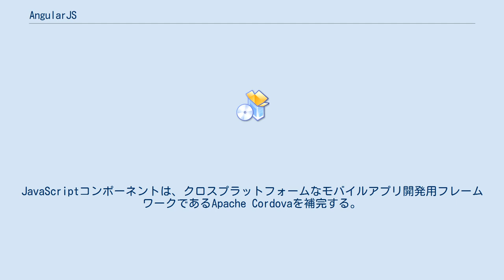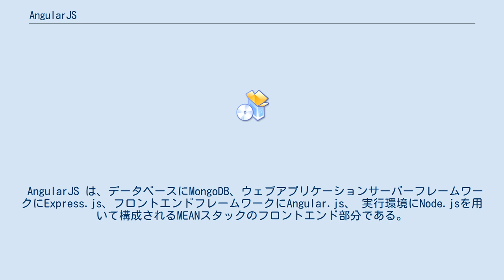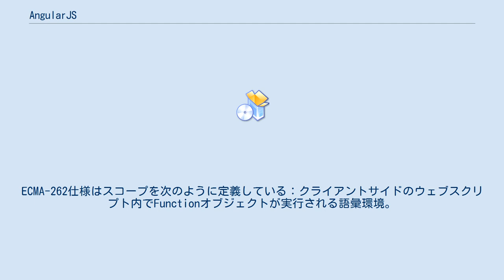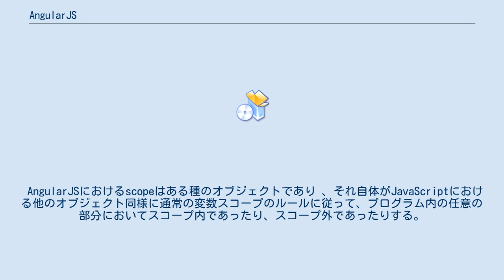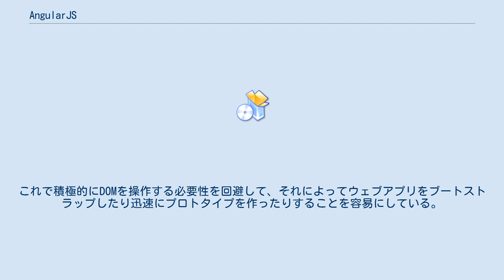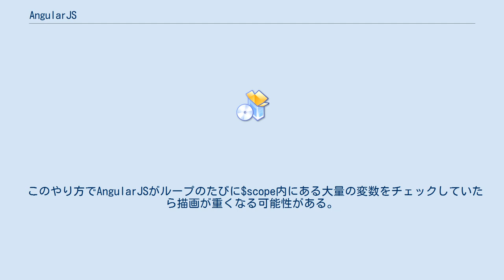AngularJS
ライブラリ_(プログラミング)
AngularJS（アンギュラージェイエス）は、Googleと個人や企業のコミュニティによって開発されている、完全にJavaScriptで書かれたオープンソースのフロントエンドWebアプリケーションフレームワークである。
MIT Licenseでライセンスされたフリーソフトウェアである。
シングルページアプリケーションの開発において直面する多くの問題に取り組んでいる。
JavaScriptコンポーネントは、クロスプラットフォームなモバイルアプリ開発用フレームワークであるApache Cordovaを補完する。
クライアントサイド用のMVCおよびMVVMアーキテクチャを、リッチインターネットアプリケーションで一般的に用いられるコンポーネント群とともに提供することにより、そのようなアプリの開発とテストを簡単にすることを目的としている。
 AngularJSはシングルページアプリケーション (SPA) の開発が可能なフレームワークで、一つのフレームワーク内で全ての機能が完結するフルスタックフレームワークであることが特徴として挙げられる。
 初版は、Miško HeveryとAdam Abronsによって2009年に発表され、2012年6月にバージョン1.0.0がリリースされた。
2016年9月にはアーキテクチャを一新したバージョン2.0がリリースされており、言語自体も一般的なJavaScriptから、引き続きJavaScriptも使用可能であるもののその拡張言語であるTypeScript推奨となっている。
言語の変更もあり、フレームワークの名称もJSを取り除いたAngularへと変わっている。
これに伴いフレームワーク自体の仕様も大幅に変更されており、1.xとは互換性がなくなっている。
 AngularJSフレームワークは、追加的なカスタムタグ属性が埋め込まれたHTMLを読むことにより起動される。
AngularJSはこれらの属性をディレクティブとして解釈し、当該ページの入力または出力の一部分を、通常のJavaScript変数により表現されたモデルに結び付ける。
これらのJavaScript変数の値は、コード内で設定できるほか、静的または動的なJSONリソースから取得することもできる。
 AngularJS は、データベースにMongoDB、ウェブアプリケーションサーバーフレームワークにExpress.js、フロントエンドフレームワークにAngular.js、 実行環境にNode.jsを用いて構成されるMEANスタックのフロントエンド部分である。
 AngularJSは、アプリケーションのビジネスロジックを定義するには命令型プログラミングがより適している一方、ユーザインタフェースの作成やソフトウェアコンポーネントの連結には宣言型プログラミングを使うべきだという信条の下に作られている。
AngularJSフレームワークは、伝統的なHTMLに適合しつつ、モデルとビューを自動的に同期させられる双方向データ結合を通じて動的コンテンツを表示する拡張を加えたものである。
その結果、AngularJSでは、テスト容易性や生産性の向上をめざす目的の下で、明示的なDOM操作にはあまり重きをおかないようになっている。
 AngularJSの設計目標には次のようなものが含まれる: AngularJSは表示、データ、ロジック部分を分離するMVCパターンを実装している。
 AngularJSでは依存性の注入を用いて、伝統的にはサーバサイドのサービスであった、ビュー依存のコントローラなどをクライアントサイドのウェブアプリケーションに持ってくる。
その結果、サーバ負荷のかなりの部分が削減される。
 AngularJSではscopeという単語が独特の意味で使われるので注意が必要である。
 計算機科学におけるスコープとは、プログラム内で、或る名前束縛が有効な範囲を言う。
ECMA-262仕様はスコープを次のように定義している：クライアントサイドのウェブスクリプト内でFunctionオブジェクトが実行される語彙環境。
これはラムダ計算でのスコープの定義と類似している。
 "MVC" アーキテクチャにおけるスコープは「モデル」を形成しており、このスコープ内で定義された全ての変数は「ビュー」からも「コントローラー」からもアクセス可能である。
このスコープが「ビュー」と「コントローラー」を結び付ける糊の役目を果たしている。
 Angula...